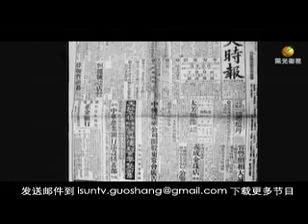【阳光卫视 记录片 微视频】谁想当皇帝